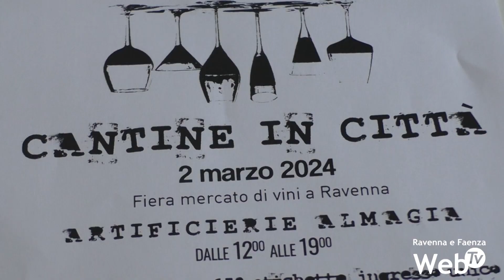Sabato appuntamento con le "Cantine in Città" all'Almagià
40 cantine, 150 etichette. Sabato 2 marzo torna all’Almagià “Cantine in città”, la fiera mercato del vino ideata dall’associazione Ricreazione. Presenti vini da tutta Italia, ma forte la rappresentanza del territorio romagnolo. I produttori partecipanti sono per la gran parte realtà indipendenti, difficilmente trovabili nei locali della città se provenienti da fuori regione. Spazio anche allo street food, grazie alla collaborazione con la piadineria Gli Azdori e con lo chef Paride Cellarosi del ristorante Radici - Cucina e Cantina. Non mancherà un’offerta vegetariana